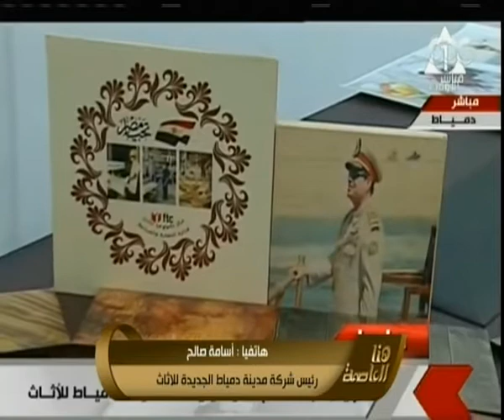هنا العاصمة | أسامة صالح :كل من يتقدم سيتم اختياره وفق معايير تشترط تعميق الصناعة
حلقة هنا العاصمة - الرئيس السيسي يفتتح 16 مشروعاً بالمحافظات | 23 مايو 2017